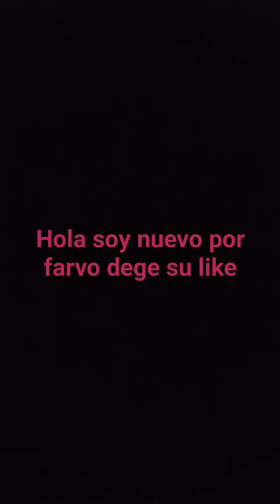25 de julio de 2023